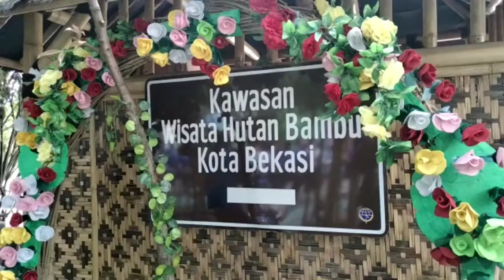Anggota DPR RI Hj Intan Fauzi Ceritakan Awal Turun di Kawasan Hutan Bambu, Sempat DITOLAK?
Acara Temu Kader PAN Kota Bekasi digelar di kawasan Hutan Bambu Kota Bekasi. Anggota DPR RI Intan Fauzi sempat menceritakan soal kawasan ini..hingga milyaran aspirasi digelontorkan di lokasi ini.